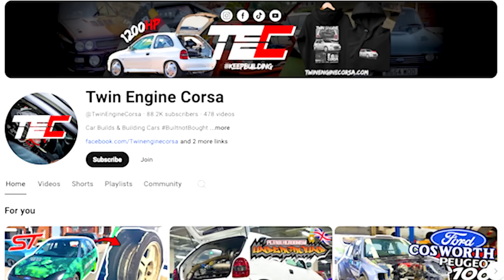This RS6 Engine is TERRIBLE! | Workshop Update No.67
We look at a very poorly cared for Audi RS6 engine and reveal just how much we spend on R8 parts each month. It's weekly update time!